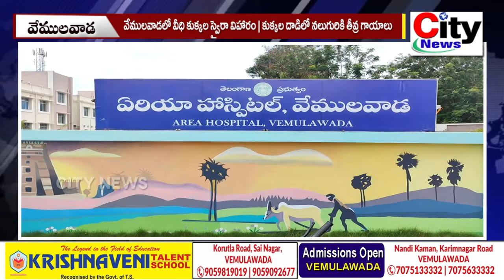వేములవాడలో వీధి కుక్కల స్వైరా విహారం | కుక్కల దాడిలో ఐదు గురికి తీవ్ర గాయాలు | City News, Vemulawada